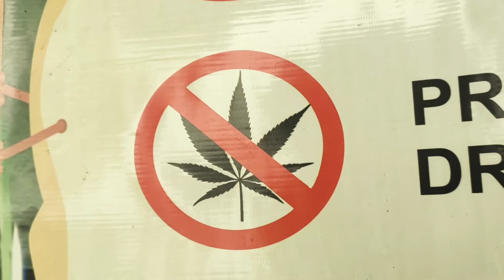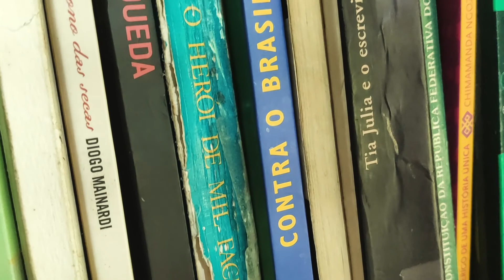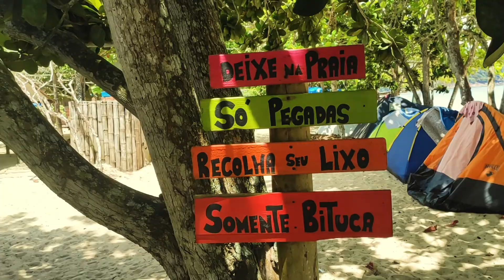10 Dias no Litoral Norte - Puruba, Itamambuca, Praia do Sono, Trindade, Paraty, Praia do Engenho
Lugares e Praias: Praia do Sono, Praia do Meio, Praia de Puruba, Itamambuca, Praia do Meio, Praia do Português, Paraty, Praia do Cachaço, Ubatumirim, Praia de Santa Rita, Praia do Engenho, Roots Puruba

agradeço demais por cada momento e a todos os presentes, em especial ao Morél que nos recebeu de forma esplendorosa, Vini pelo convite e parceria, Maurão pelos 15 anos de irmandade, rams pela loucura Bruna pra garantir que ninguém morresse, Jana por nos hospedar em Paraty, Victor pelo fortalecimento da conexão PARISCICABA, o gigantesco Paulinho monstro sagrado de minas, as meninas de TAUBA ATÉ, Gino, o vendedor de sorvete maluco de Puruba, Irã do bujãozinho, o tiozinho da Hillux 97, Klebão monstro da várzea paulistana, ao universo e a tantas outras personalidades hospedadas nesse brasilzão que cruzaram o nosso caminho no rolê.